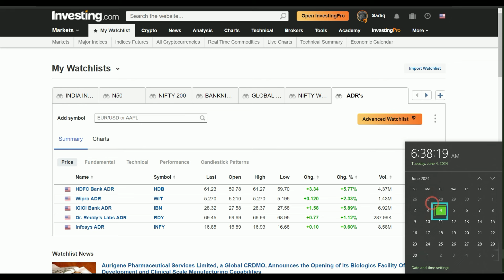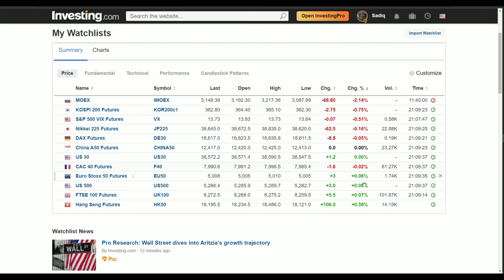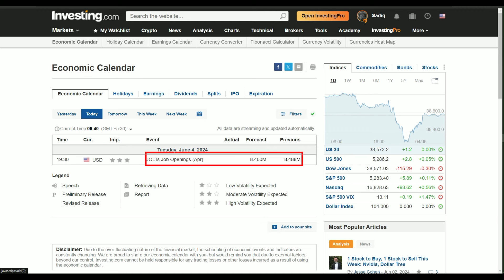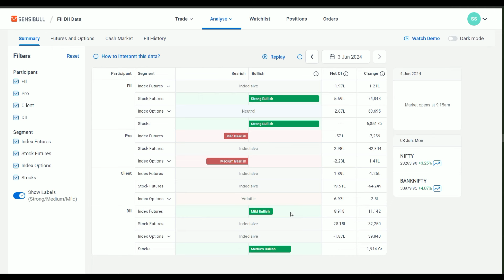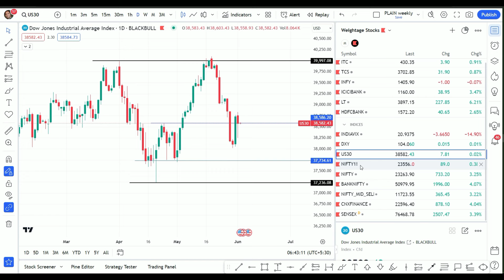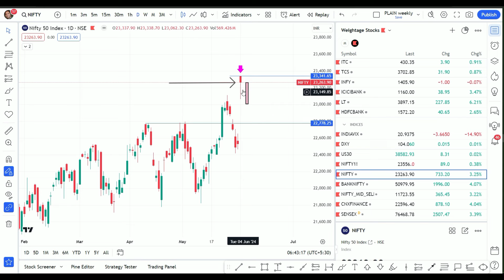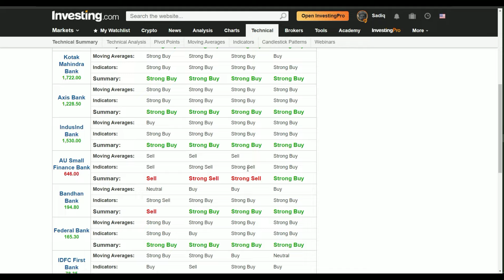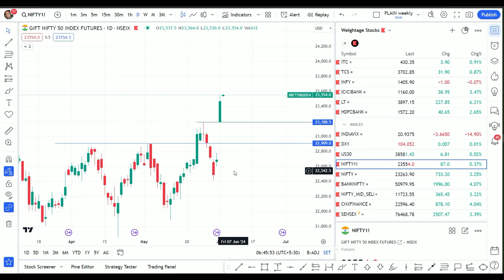ప్రీ మార్కెట్ రిపోర్ట్ 4th JUNE premarket stocks ***గ్యాప్ అప్? ఎలక్షన్స్ ఫైనల్ రిజల్ట్స్?